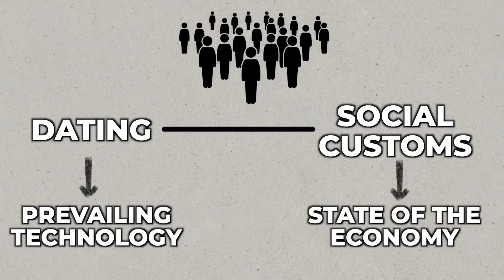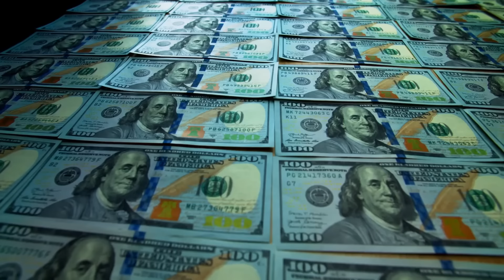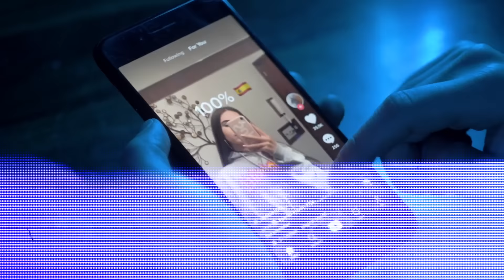How 1971 Changed Relationships Forever (We were Never The Same)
How 1971 Changed Relationships Forever
🚨My ebook, "The Blueprint: How to Attract and Keep the Right Woman," is finally 100% available . It took me 5 years of work and dedication to perfect this guide, and thousands of you have been demanding it. This isn't just a book; it's a blueprint.

Inside, you’ll find the secrets, methods, and step-by-step actions to attract and keep the woman YOU want. No fluff. No filler. And to make it even better, I'm including powerful bonuses that you won't find anywhere else.🚨
Let's talk about the pivotal events of 1971 and how they transformed relationships in ways we still feel today.  The significant cultural, social, and legal changes that occurred in 1971 reshaped the landscape of personal and romantic relationships. From legislative reforms to shifts in social norms and values, 1971 was a year that set new precedents for modern relationships. Join me as I talk about the stories, the people, and the movements that made 1971 a landmark year in relationship history.